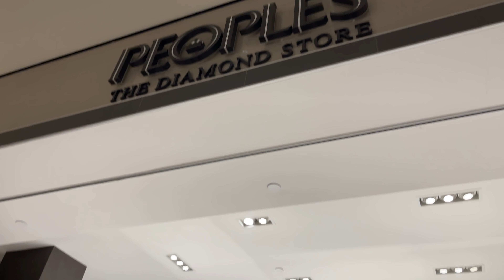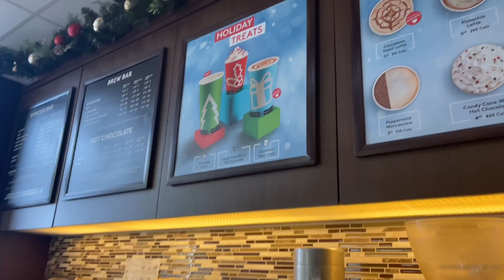فلوق اسبوع كامل || جربت الاكل اليمني لاول مرة 🇾🇪